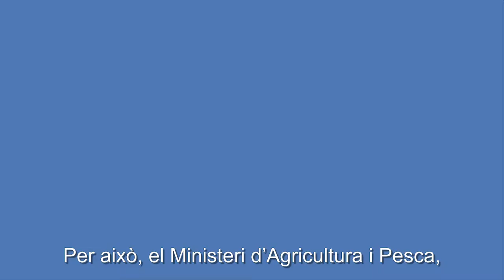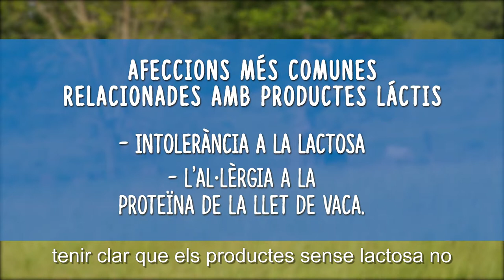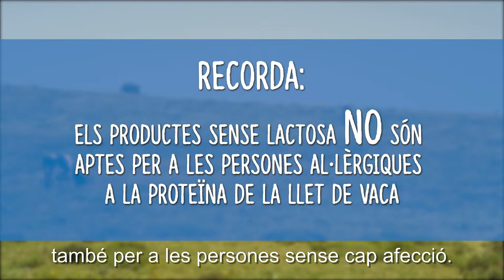40 MAPA CAMPAÑA PROMOCIÓN LÁCTEOS VIDEO PADRES V02 SUB CATALAN